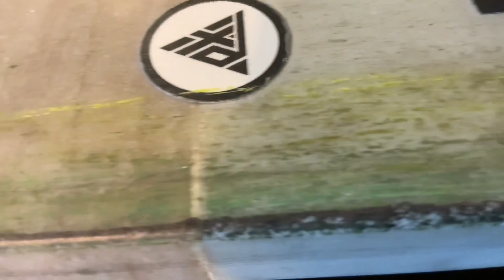fingerboard granite ledge